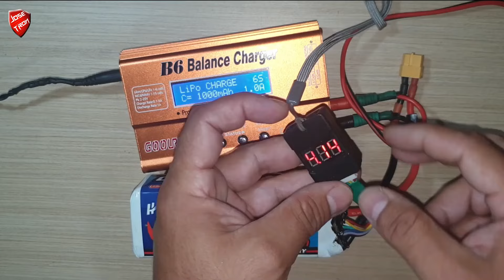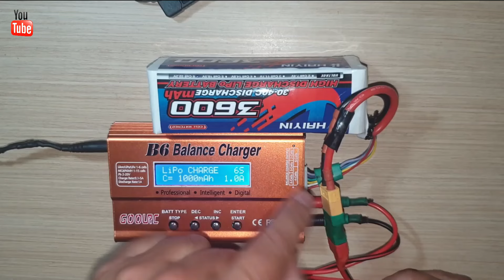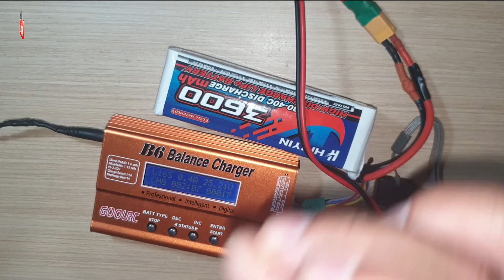⚠️El TRUCAR patinetes eléctricos👉CUIDADO⚠️ con las baterías LIPO🔋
TRUCAR patinetes con BATERIAS Lipo EXTERNAS, lo que debes saber, advertencia.
Baterías LIPO para PATINETES eléctricos..., en este video te doy el toston sobre las baterías Lipo de litio que se usan para trucar patinetes eléctricos o bicis eléctricas, te cuento por experiencia las precauciones y lo mas importante, ya que estas baterías son delicaditas y pueden arder incendiarse o explotar si las miras mal, no te lo pierdas.

✅ Salva Lipo Alarma de batería
✅ Bolsa ignífuga para guardar baterías
✅ CAMARA USADA EN EL VIDEO GOPRO HERO12 Black
✅ MICRO USADO EN EL VIDEO DJI Mic (1 TX + 1 RX), micrófono lavalier inalámbrico
✅ GIMBAL ESTABILIZADOR USADO EN EL VIDEO Hohem iSteady Pro 4
✅ SOPORTE CORPORAL USADO EN EL VIDEO ChuerTech Arnés Camara Deportiva
☑️ INVITAME A UN CAFE TRON!

☑️ CAPITULOS DEL VIDEO 👉 Clik para ir al capitulo ⬇️
00:00 Inicio
00:44 El salva Lipo
01:25 Como cargar la batería
02:38 Consejo del salva Lipo
04:29 Si arden o se queman
04:49 Despedida

Este video tiene como objetivo proporcionar información sobre el montaje de baterías para patinetes eléctricos. Sin embargo, es esencial comprender que realizar modificaciones en la batería de su patinete conlleva riesgos potenciales y debe llevarse a cabo con responsabilidad y cuidado extremo. Antes de proceder, le pedimos que lea y comprenda la siguiente exención de responsabilidad:

Conocimientos y Experiencia en Electrónica: Este video está destinado a personas con conocimientos avanzados en electrónica y experiencia en el manejo de baterías y sistemas eléctricos. Si no posee estos conocimientos, le instamos a buscar la asesoría de un profesional en electrónica o un técnico cualificado antes de realizar cualquier modificación.

Responsabilidad Personal: Cualquier modificación que realice en su batería de patinete se hace bajo su propia responsabilidad. El creador de este video no se hace responsable de ningún daño a personas, propiedades o patinetes como resultado de las acciones tomadas siguiendo este tutorial.

Seguridad: La seguridad es de suma importancia. Asegúrese de seguir todas las prácticas de seguridad necesarias, como el uso de equipo de protección personal y la manipulación adecuada de baterías, para minimizar riesgos.

Cumplimiento Legal: Verifique las regulaciones locales y estatales relacionadas con la modificación de baterías de patinetes. Algunas modificaciones pueden ser ilegales en su área.

Recuerde que siempre es recomendable buscar la asesoría de un profesional en electrónica si no se siente completamente seguro con las modificaciones. La seguridad es primordial, y cualquier error puede tener consecuencias graves.